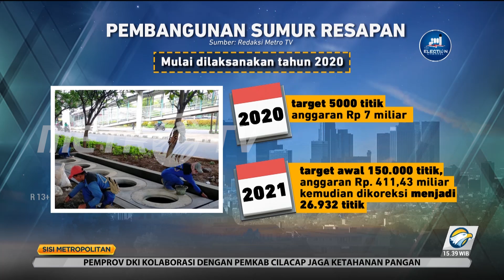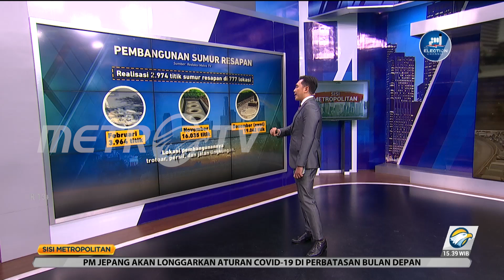Nasib Sumur Resapan di Jakarta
Target pembangunan sumur resapan di 1,8 juta titik diungkapkan oleh Anies Baswedan usai terpilih menjadi Gubernur DKI Jakarta. Target itu lantas dituangkan dalam RPJMD 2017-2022.

Dalam perjalanannya, program ini terpaksa dihentikan DPRD DKI Jakarta. Anggaran sumur resapan resmi dihapus dalam Rapat Badan Anggaran Pembahasan Final (RAPBD) 2022 DKI Jakarta sejak 24 November 2021. Sumur resapan dinilai tidak efektif mengatasi banjir Jakarta. Pembangunan sumur resapan juga dinilai merusak jalan.

Namun Anies meminta penerusnya lanjutkan program sumur resapan. Dalam Pergub Nomor 25 Tahun 2022 tentang Rencana Pembangunan Daerah (RPD) Provinsi DKI Jakarta 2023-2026. Dalam rencana tersebut, penanganan banjir Jakarta tidak lagi hanya dengan meluruskan aliran sungai-sungai dengan konstruksi beton atau sheetpile.